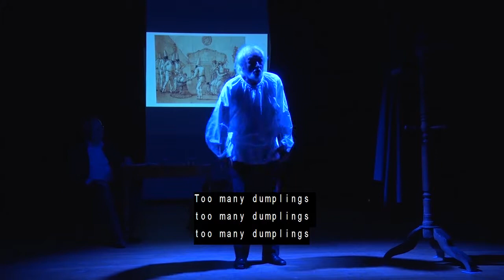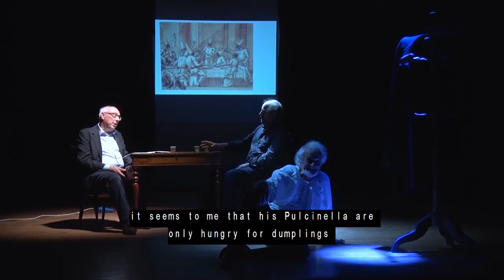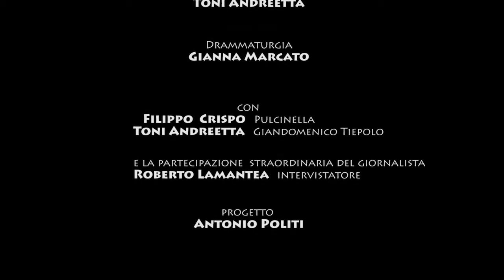GIANDOMENICO TIEPOLO (1727-1804) INTERVIEW by Toni Andreetta (1) (english subtitles) 2019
Giandomenico Tiepolo (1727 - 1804) recounts his pictorial adventure in contrast with his father's style, the great Giambattista Tiepolo, highlighting the importance of expressive freedom in the field of art with particular reference to the cycles of frescoes of Villa Tiepolo of Zianigo and Villa Valmarana ai Nani of Vicenza.
Giandomenico Tiepolo (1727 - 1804)  racconta la sua avventura pittorica in contrapposizione allo stile del padre, il grande Giambattista Tiepolo, mettendo in luce l'importanza della libertà espressiva nel campo dell'arte allo particolare riferimento ai cicli di affreschi di Villa Tiepolo di Zianigo e di Villa Valmarana ai Nani di Vicenza.